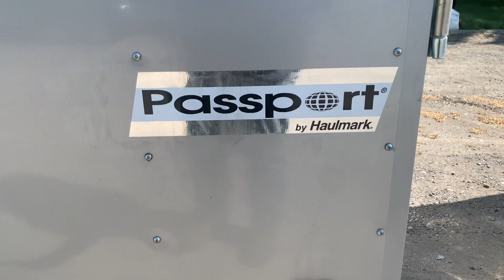2023 HAULMARK 6X12 ENCLOSED REAR RAMP DOOR BRAKES AND MORE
WALK A AROUND FOR FACEBOOK MARKET PLACE
REAR RAMP DOOR
DEXTER AXLE WITH BRAKES
2990 GVWR